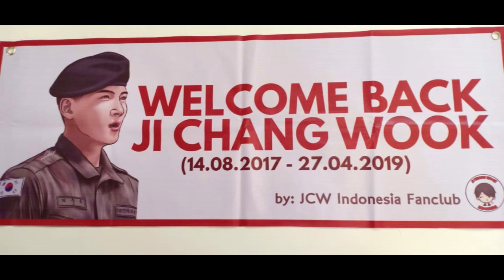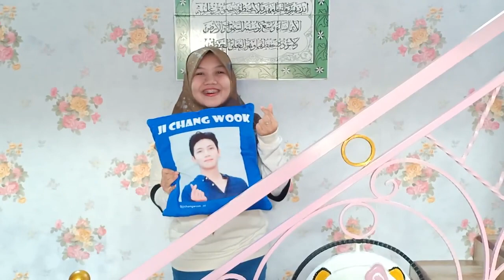Happy 33rd Birthday Ji Chang Wook (지창욱) | JCW Indonesia Fanclub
Happy Birthday to our beloved actor, Ji Chang Wook (지창욱)!
Wish you a belated Birthday!! ❤️❤️

by: JCW Indonesia Fanclub